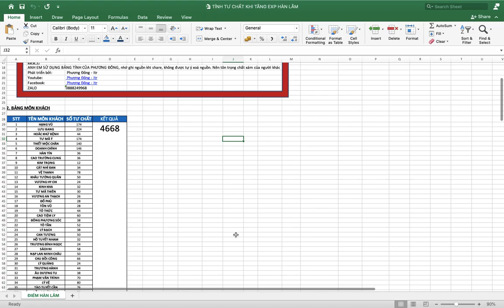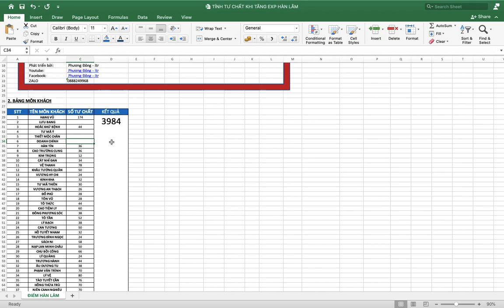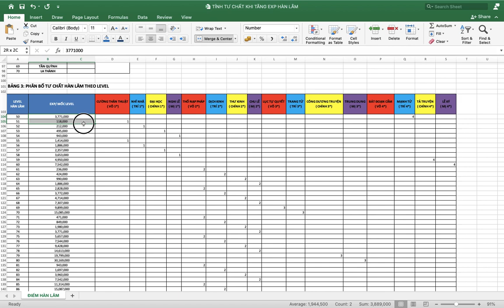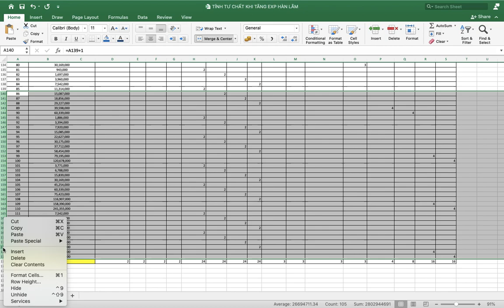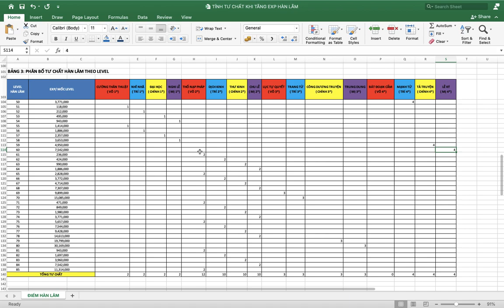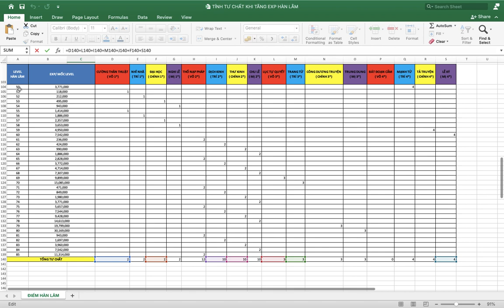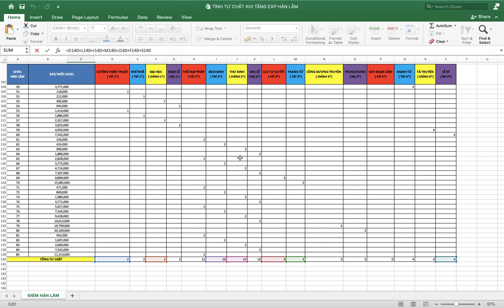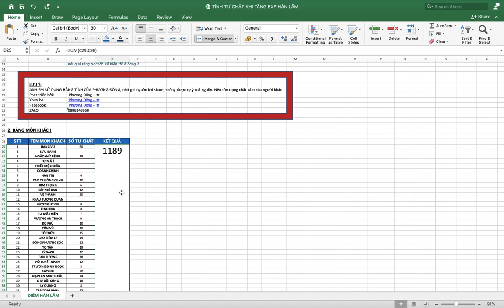Công thức tính điểm tư chất khi tăng EXP Hàn Lâm| Ta Là Quan Lão Gia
Ae khi sử dụng bảng nhớ ghi nguồn & không được xoá tên tác giả sở hữu.

Thanks ae